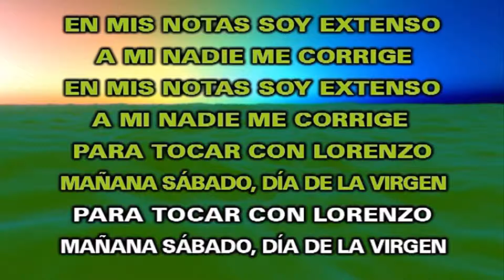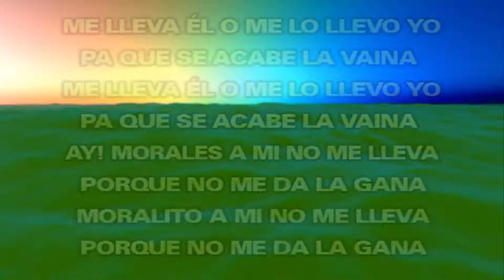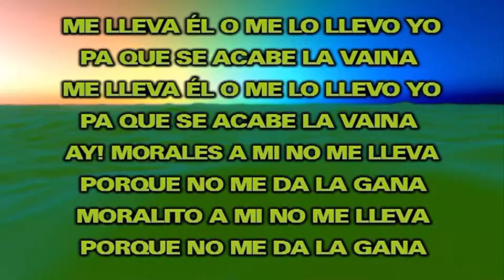La Gota Fria - Carlos Vives - Karaoke Con Coros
Karaokes. (letra). Me lleva el o me lo llevo yo, Pa' que se acabe la vaina,
Me lleva el o me lo llevo yo , Pa' que se acabe la vaina…
La Gota Fría de Carlos Vives  Versión Karaoke con Coros.

¿TE ATREVES A CANTAR?
Karaoke Total es el único canal de Karaokes donde podrás encontrar la mayor oferta de Karaokes en Español y con una calidad de profesional.

Canta este Karaoke con amigos y diviértete cantando , si lo has cantado y te ha gustado dale un like please.

Tenemos: Karaokes Rumba, Karaokes Latinos, Karaokes Infantiles, Karaokes pop Español, Karaokes Los 80's, Karaokes reggaeton,
Karaokes Villancicos, karaokes Internacionales, Karaokes Italiano
Etc...

LOS NOMBRES DE LOS ARTISTAS ORIGINALES APARECEN SOLO COMO REFERENCIA.